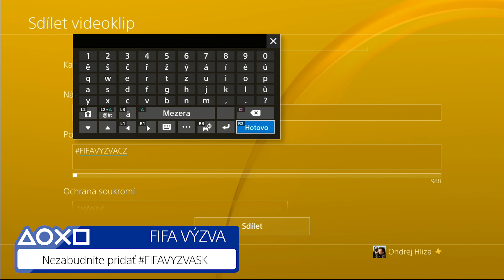FIFA Weekly #2 | Súťaž | PS4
Hráte novú FIFU 18 a veríte si? Tak sa zapojte do našej výzvy a ukážte čo vo vás je! Každý týždeň vyhlasujeme novú challenge a teraz hľadáme najväčšieho smoliara. Hráme do 15.10. a všetky informácie sa dozviete vo videu a na webe